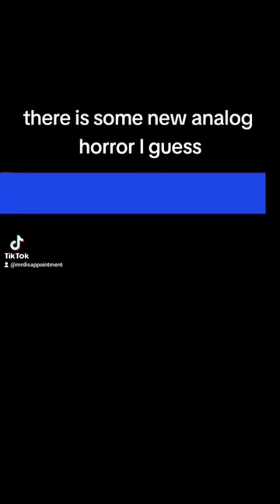new sonic analog horror